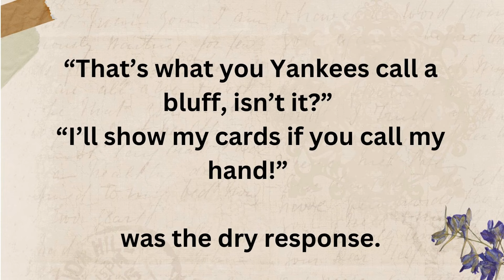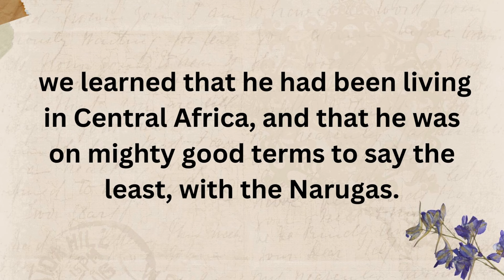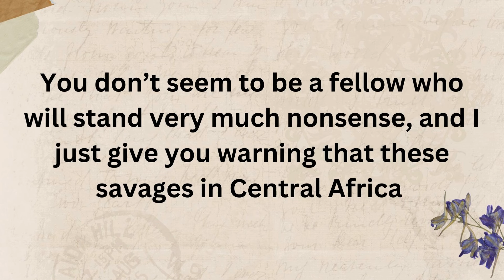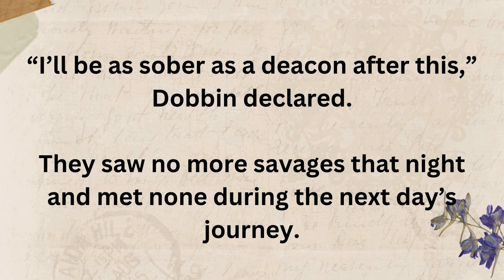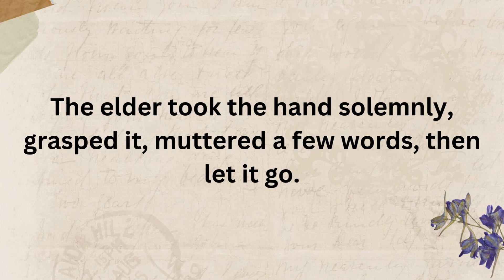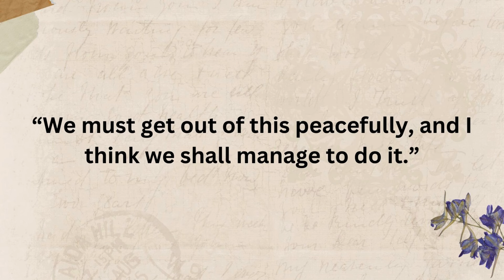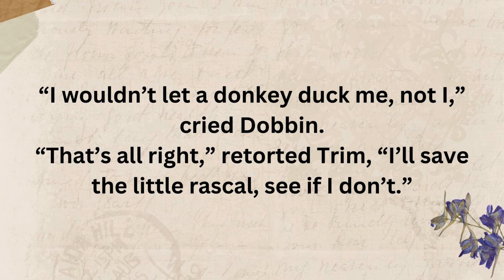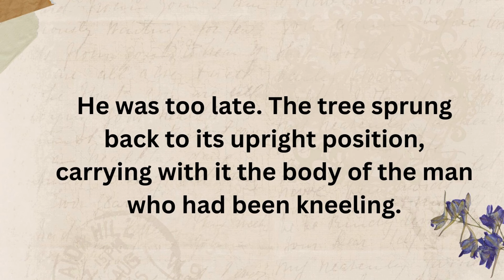Practice English Speaking || Learn English Through Story || Graded Reader || Improve Your English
Practice English Speaking || Learn English Through Story || Graded Reader || Improve Your English - Hunting a Criminal - Part 1

Welcome to 'Easy English stories,' your gateway to mastering English through the art of storytelling. Here, each video is a journey through captivating tales that not only entertain but educate. As you immerse yourself in our stories, you'll naturally enhance your vocabulary, grasp complex grammar concepts, and improve your overall comprehension. Our channel is designed to transform your language learning experience into an exciting adventure. Let's learn English together, one story at a time!

The equipment I use:
🎥 iPhone 13 Pro
🎙️ Blue Snowball Mic
🔆 Digitech 19" Ring Light
🎤 Bulfyss Mic Stand
⚫ Generic Pop Filter